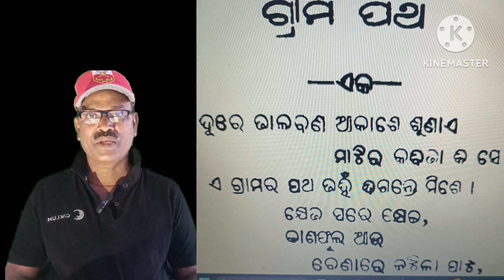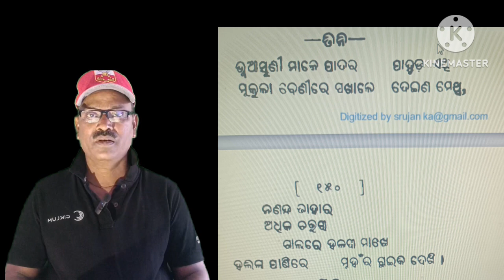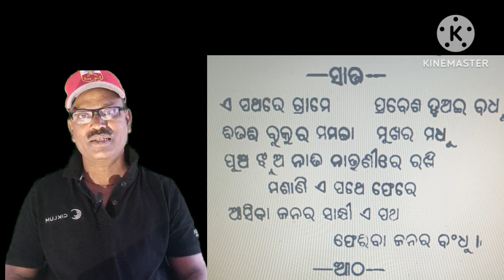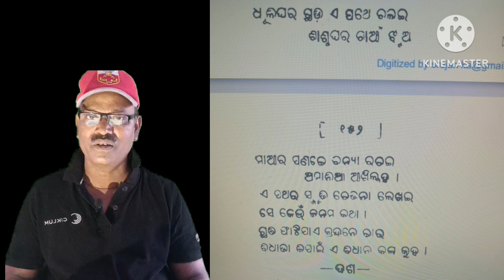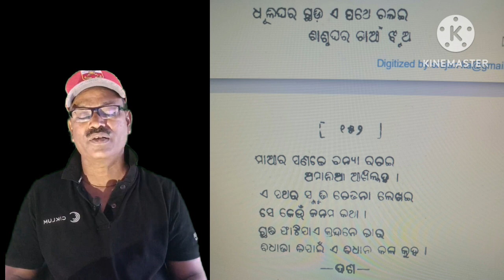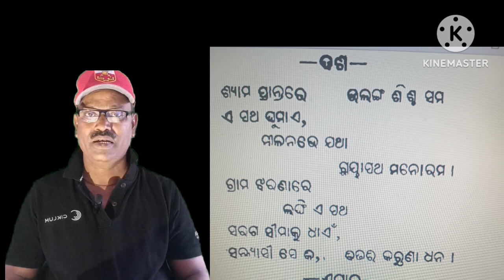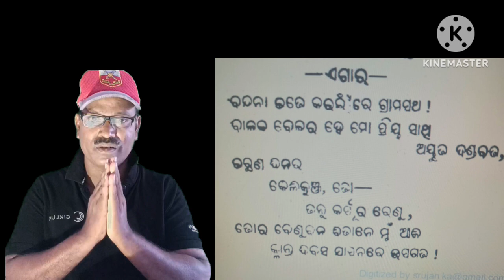ଗ୍ରାମପଥ, ବିନୋଦ ନାୟକ,ଓଡ଼ିଆ କବିତାsayan kumar jena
||Gramapatha, Binod Nayak odia poem#sayan kumar jena